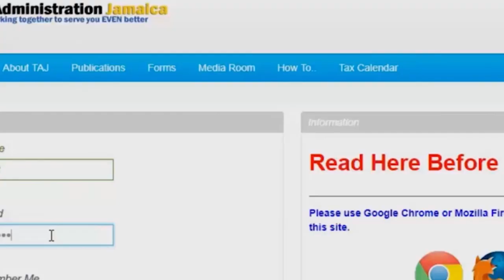Get the Facts Electoral Office of Jamaica 17 10 2019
• Get the Facts: Electoral Office of Jamaica
Highlighting the new identification renewal process